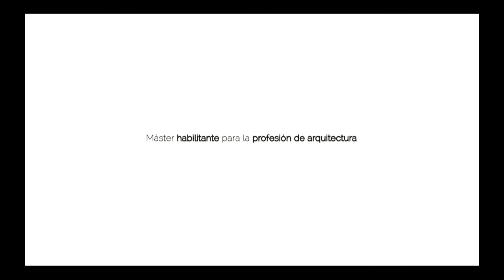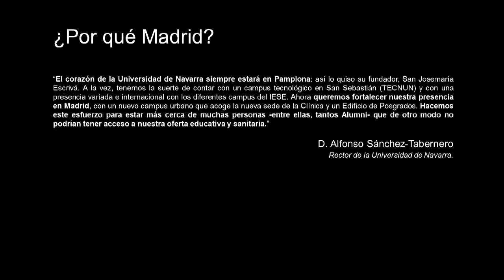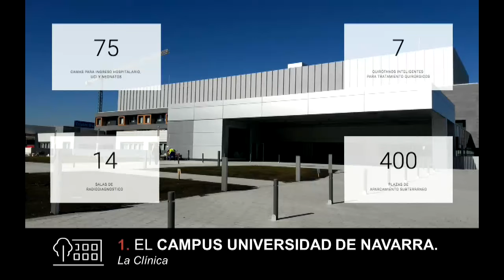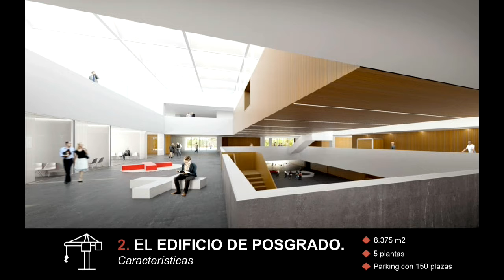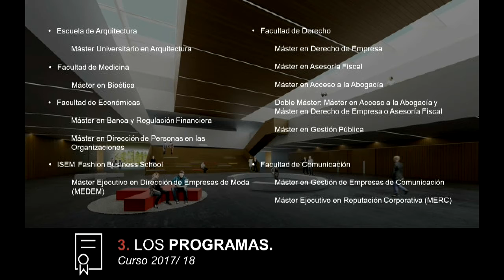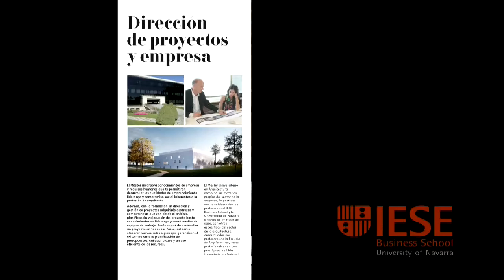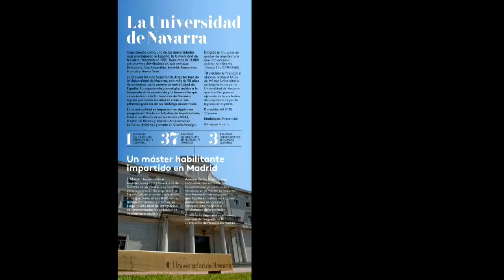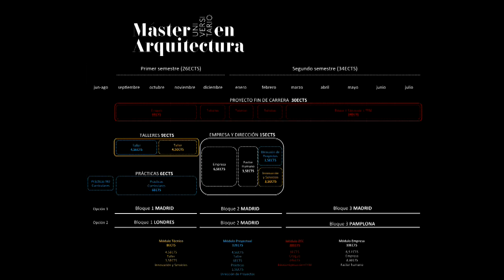Presentación del Máster Universitario en Arquitectura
La Escuela Técnica Superior de Arquitectura de la Universidad de Navarra presenta en Madrid su máster habilitante.  El máster se impartirá en Madrid, en  el nuevo edificio de postgrado de la Universidad de Navarra.

El Máster Universitario en Arquitectura combina las materias propias del sector de la empresa, impartidas en colaboración con profesores del IESE Business School y la Universidad de Navarra, con otras específicas del sector de la arquitectura, desarrolladas por profesores de la Escuela de Arquitectura y otros profesionales con una prestigiosa y sólida trayectoria profesional.

Las imágenes son cortesía del Colegio de Oficial de Arquitectos de Madrid (COAM).